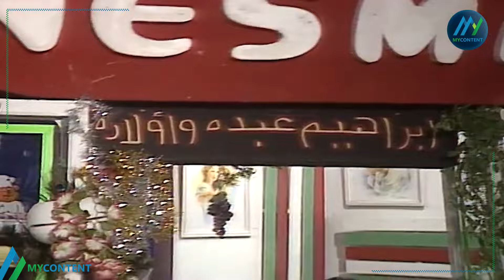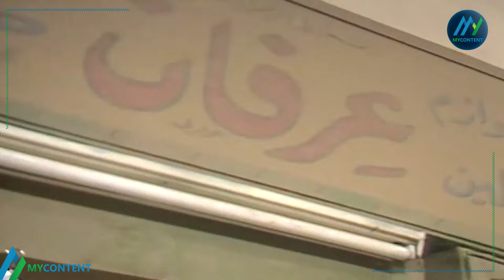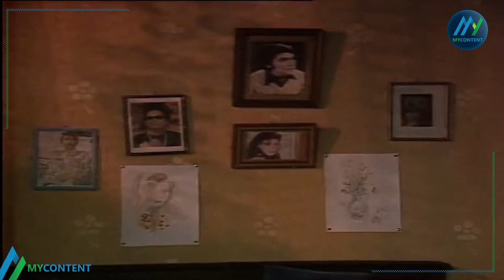فيلم الاثارة والتشويق "المحاربة الشرسة" | بطولة فردوس عبد الحميد 😍🔥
"النوة" مسلسل مصري درامي اجتماعي، من إخراج محمد فاضل وتمثيل فردوس عبد الحميد وأحمد السقا وطلعت زكريا، يتناول حياة فتاة من الإسكندرية تتولى مسئولية تربية اخواتها وتعليمهم فتضطر للعمل بالتجارة ومواجهة العديد من المصاعب في سبيل الحفاظ على كيان الاسرة.

طاقم العمل: "فردوس عبدالحميد" - "محمود الجندي" - طلعت زكريا - أحمد آدم - أحمد السقا - وفاء الحكيم .

ـــــــــــــــــــــــــــــــــــــ
FOLLOW US ON :